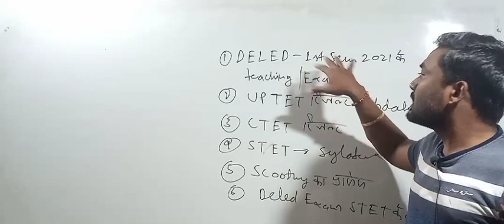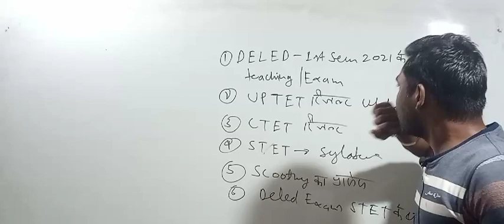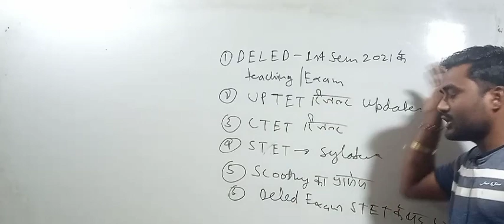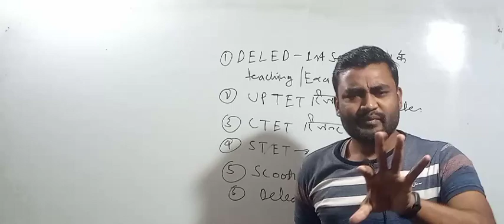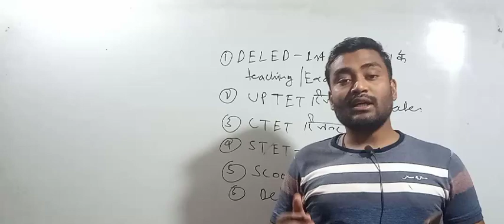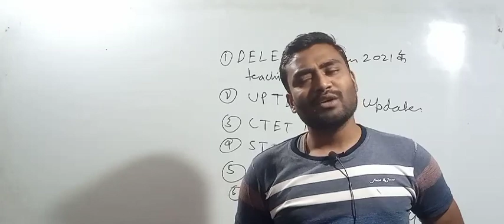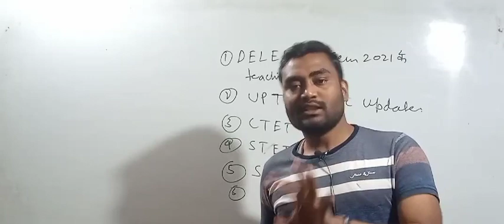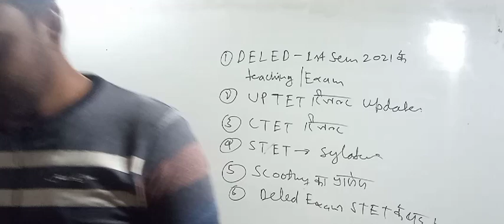Deled 2021,2019,2018||1st sem teaching||UPTET result||Deled Exam New date||STET से पहले UPTET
१) भावी शिक्षकों आपको यहां daily UPTET के मैथ, हिन्दी, CDP, environment , science के क्लासेज मिलते हैं

२) भावी शिक्षकों आपको यहां CTET , STET MPTET, etc exam के क्लास फ्री दिए जाते हैं, प्ले लिस्ट चेक कर सकते हैं

३) स्टूडेंट आपको डेली करेंट अफेयर्स के साथ टॉपिक वाइज करंट अफेयर्स श्रृंखला दीया जाता है, जो आपके आगामी exam के लिए महत्वपूर्ण भूमिका निभाता है

४) स्टूडेंट आपको EXAM से रिलेटेड सारी सूचनाएं भी दी जाती हैं

५) स्टूडेंट आपके सारे कन्फ्यूजन, exam के रिगार्डिंग कन्फ्यूजन को सॉल्व भी किया जाता है

♥️ धन्यवाद आप अपना प्यार और स्नेह बनाए रखेंlll